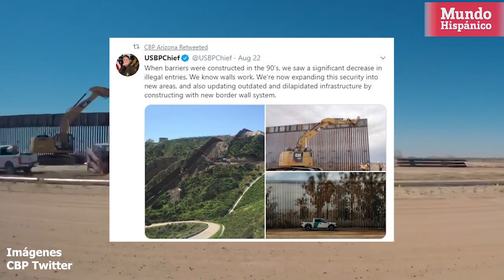Avance del muro fronterizo de EE.UU. con México es orgullo de 'La Migra'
El avance lo mostraron por medio de Twitter, la cuenta oficial de La Patrulla Fronteriza, se espera que antes de diciembre del 2020 se completen más de 450 millas del muro fronterizo, promesa que había realizado el presidente Trump.